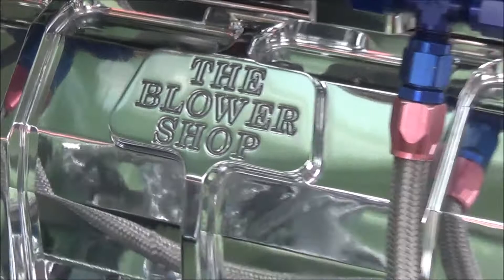1969 Chevy Nova Blown Pro Street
Thanks for tuning into DGTV. A channel for the car Crazed Nut in all of us.